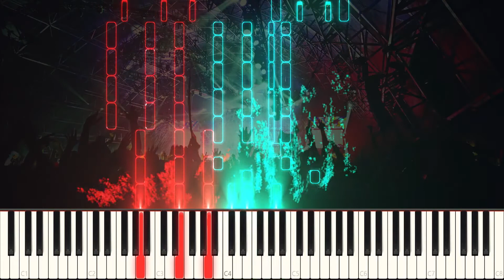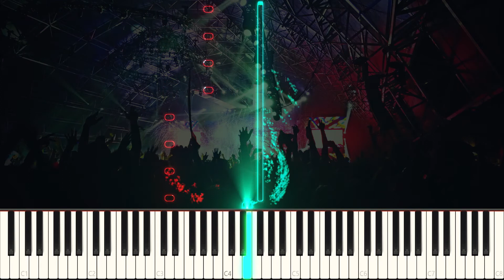W&W, AXMO, SONJA - Rave Love | Piano Cover EDM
This is a Piano Cover of W&Ws Rave Love.The Melody and Chords were rewritten by myself by ear.